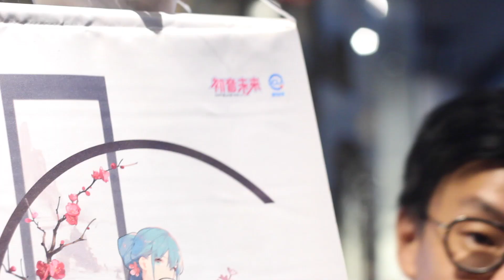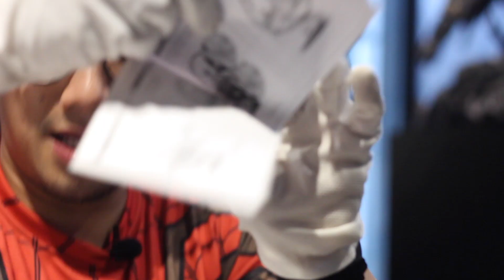SELAMAT HARI RAYA IMLEK DARI HATSUNE MIKU CEONGSAM VERSION!! MELELEH GAK SIH KALIAN?? CANTIK POOL!!!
Yang Mau Beli Figure Figure Wibu Lainnya
Toko Wibu Paling Aman, Terpercaya, Dan Rekomended Dari GW!!

Yang Mau Beli Merch / Tanya Tanya Tentang Dakimakura, Selimut, Dll
MURAH Dan Kualitas Terjamin Karna Gw Sendiri WIBU!!